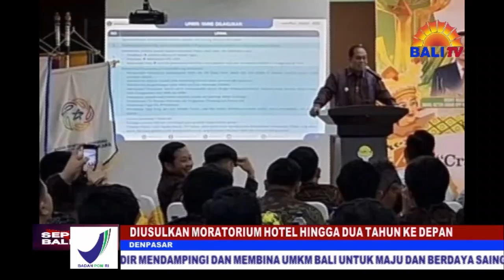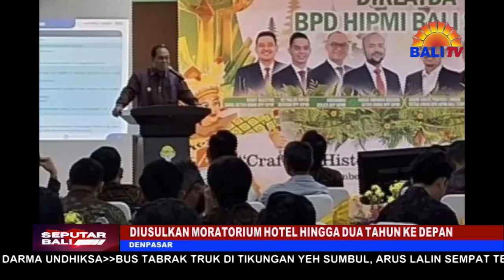DIUSULKAN MORATORIUM HOTEL HINGGA DUA TAHUN KE DEPAN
WACANA MORATORIUM PEMBANGUNAN HOTEL DAN VILA DI KAWASAN SARBAGITA (DENPASAR, BADUNG, GIANYAR DAN TABANAN) SEMAKIN SERIUS DILAKUKAN PEMERINTAH PROVINSI BALI. BAHKAN, TIDAK SAJA HOTEL DAN VILA, NAMUN MORATORIUM PEMBANGUNAN DISKOTIK DAN BEACH CLUB JUGA TENGAH DIUSULKAN KE PEMERINTAH PUSAT. BALI INGIN MENATA ULANG SEKTOR PARIWISATA BALI YANG DINILAI PERLU DIARAHKAN KE ARAH YANG LEBIH BERKUALITAS.